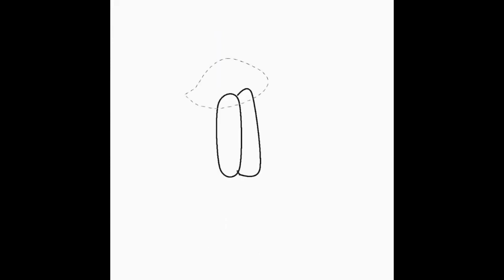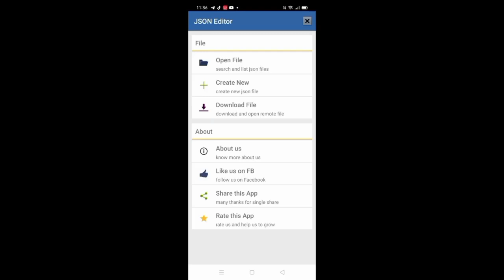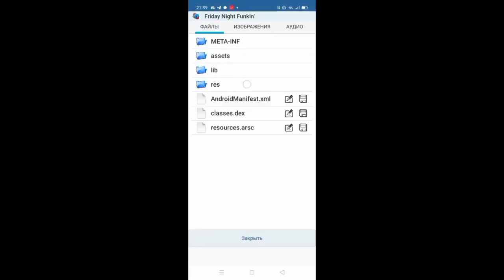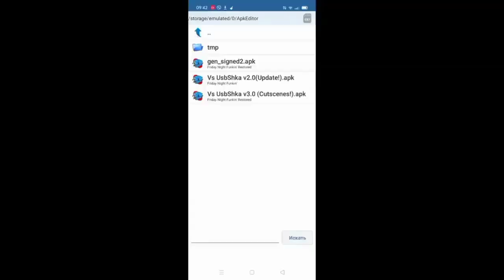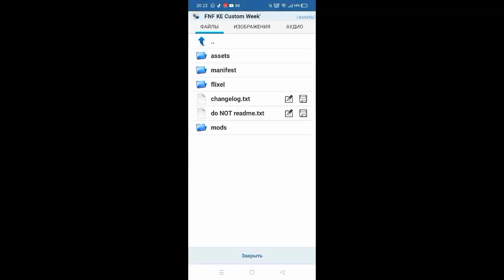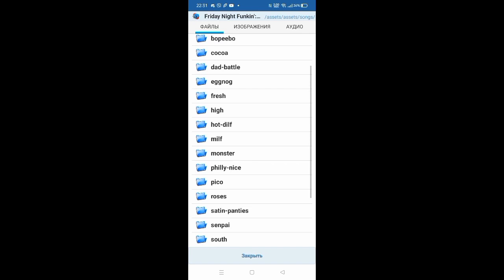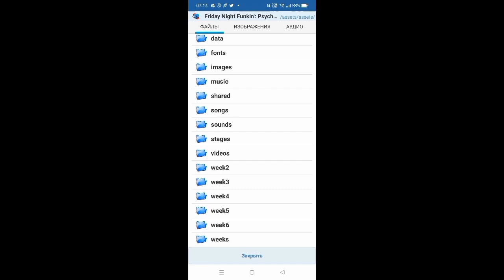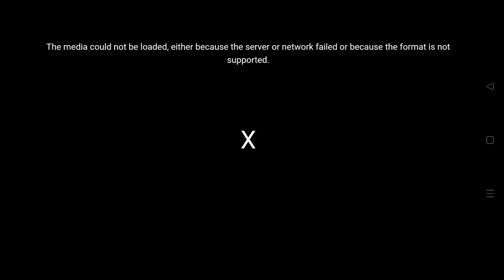КАК СДЕЛАТЬ МОД FRIDAY NIGHT FUNKIN' НА АНДРОИД | СБОРНИК | 1 ЧАС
Мой сервак в дискорд Моя страничка в
вк Моя группа по дизайну в вк Моя страничка в инстаграме